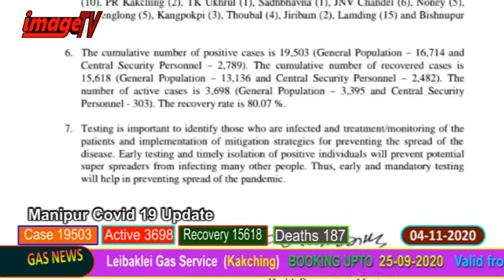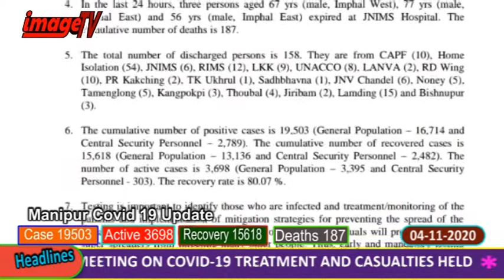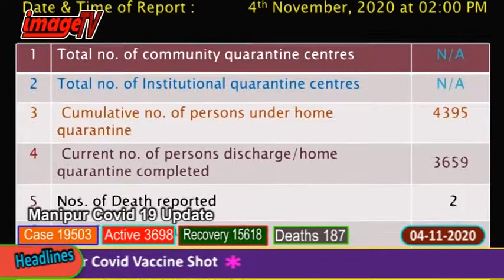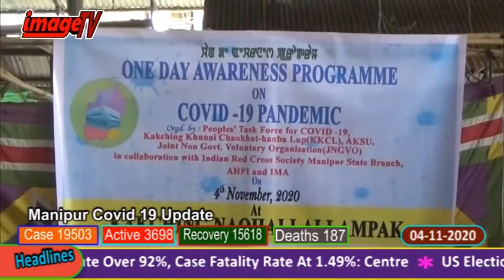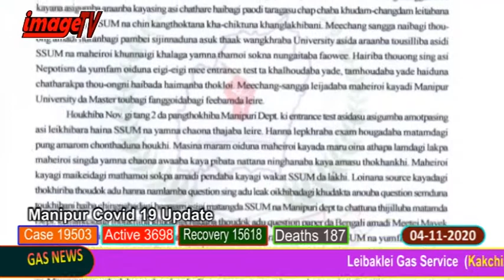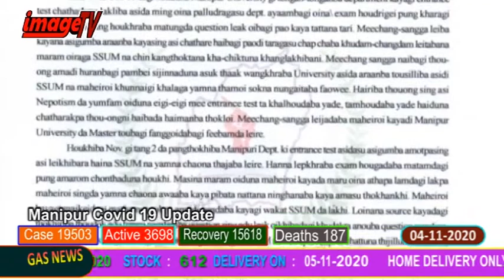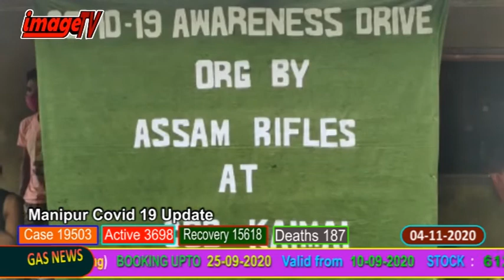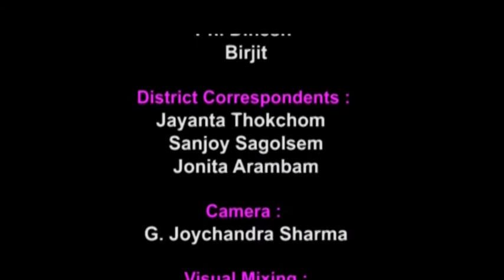Image Manipuri News 4th November 2020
Image Paodam 4th November 2020
News Reader : Surbala